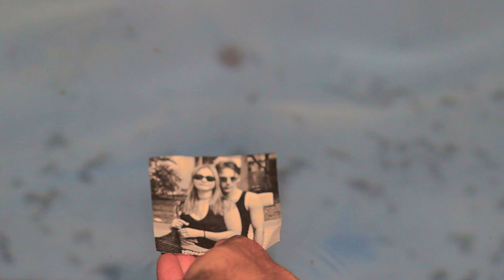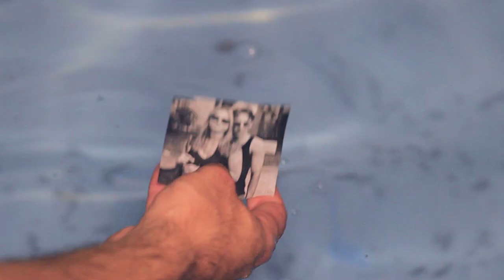Come Back Lonely (Rock Version)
The days are filled with melodies you sing to me. Time stands still and history repeats. Should I wait? Could I lose? Everything I find in you. Am I too late to get through? Now that we don't have today? Your love is always so far away. I don't even think I know where you are. So long. I found myself to be wrong. I don't even think I know who you are. So run away. Don't come back lonely. Nights are filled with memories. You call to me. Visit in my dreams and say goodbye. Will I win? Will I lose? Am I blind to the news? Am I too late to get through? Is it a price I can pay? Your love is always so far away. I don't even think I know who you are. So long. I found myself to be wrong. I don't even think you know who you are. So run away. Don't come back Lonely. So run away. So run. Would you come back lonely? Did I win? Did I lose everything I found in you? Was I too late to get through? Is there another way? Now that you threw me away.

Music, Lyrics, Vocals, Guitars, Bass, Drums, Piano, & Orchestration by @ollonelycat
Audio Engineered & Mixed by Brian Murillo
Mastered by Andrew De Lucia @ Blue Rhode Studios
Music Produced by @ollonelycat & Brian Murillo

Video by @ollonelycat with the help of close friend Amber Edwards
Fireworks by Allan Seigle